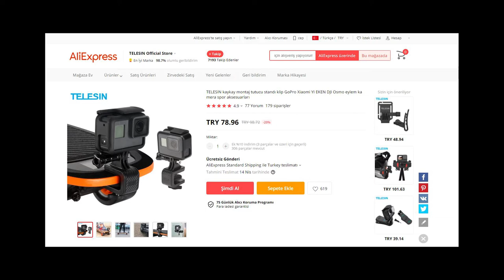Aksiyon kameranızın kullanım alanlarını genişletecek aksesuar buldum!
Bu videomuzda başta GoPro olmak üzere aksiyon kameralarını farklı yüzeylere takmak için kullanabileceğiniz Telesin Skater Camera Mount aksesuarını inceledim.

Üzerinde mengene tarzı bir sistem bulunan bu küçük aparatı düz ve belli bir kalınlığa kadar (8-15 mm arası) yüzeylere tutturabiliyorsunuz. Üzerinde standart aksiyon kamerası bağlantısı bulunan Telesin'in bu ürünü ile ilgili merak ettiklerinizi bana sorabilirsiniz.

Ben ürünü Aliexpress'ten aldım. Aldığım tarihte fiyatı 78 TL idi (vergiler hariç):